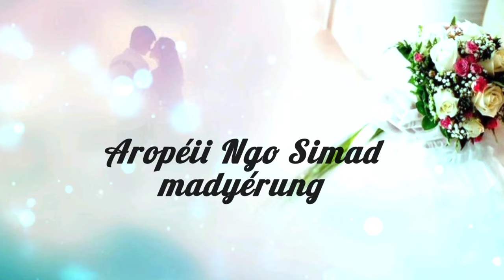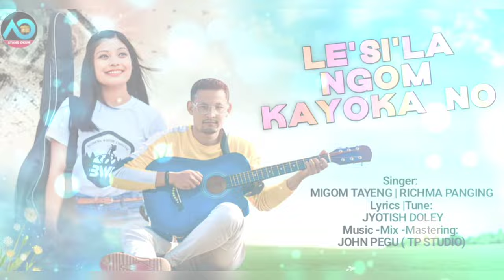Lé SI'La Ngom Kayoka No || LYRICS VIDEO|| Richma Panging||Migom Tayeng 2024|| Ayang Okum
Lé SI'La Ngom Kayoka No || Richma Panging||Migom Tayeng New Mising Song 2024|| Ayang Okum

Singer : Migom Tayeng & Richma Panging Lyrics /tune: Jyotish Doley
Lyrics Video Editing : Ganesh Lagachu ( AYANG OKUM )